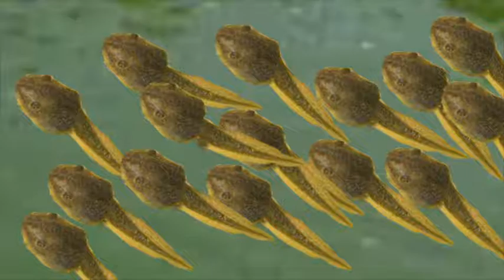Circle of Strife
Animation made by Owen Chadwick, during the Film Camp for Kids at the CCA-Colorado Film School and DAVA.